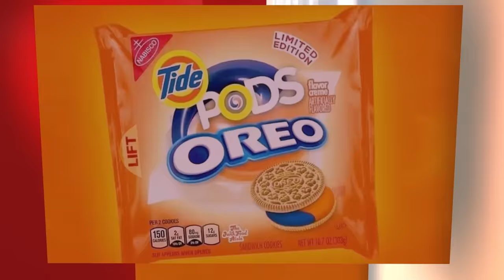Captain Marvel Sings A Song (Avengers SuperHeroes Parody NO SPOILERS)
+ PS4 - DonFraserNash

Captain marvel

Higher further faster

Had to go higher, further, faster, baby,
Used to be a pilot now I fly with my body,
Using energies when I go binary,
Higher, further, faster,

Used to be a human now I’m part of the Kree,
Noble warriors fight across the galaxy,
Higher, further, faster,

Forgot my past, once had a life here,
I think I crashed, then woke up engineered,
Kree took me in, they made me one of them,
Now I am superhuman, I am superhuman,

Got a task, scrolls are the enemies,
Kick some ass, even if they’re old ladies,
Theres an anomaly, I’ll work with nick fury,
And figure it out, yea we will figure it out,

The pilots motto, we go higher further faster,
That applies to heroes, who can fly like a raptor,

Higher, further, faster,

Higher, further, faster,

Out of my fists, photonic light beam blasts,
Super strength, and I fly speeding past,
There is no enemy, to ever challenge me,
If I never left, Thanos he would be dead,

Please goose don’t you lose it, stay calm don’t you trip,
I have some cat nip, ah ha
Please don’t kill them all, we need them to talk,
Here go chase your favourite ball,

And with my trusty companion, my cute little claws with teeth teeth teeth,
Let’s hope no one ever has to see the tentacles in your cheeks cheeks cheeks,

Higher, further, faster,

Higher, further, faster,

Higher, further, faster,

Higher, further, faster,